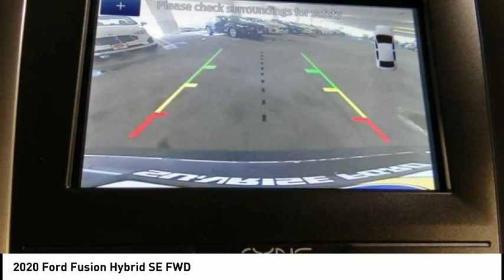2020 Ford Fusion Hybrid North Hollywood,Los Angeles,San Fernando Valley,Glendale,Burbank G00124T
2020 Ford Fusion Hybrid SE FWD

5500 Lankershim Blvd.

SUNRISE FORD NORTH HOLLYWOOD, PROUDLY SERVING NORTH HOLLYWOOD, LOS ANGELES, SAN FERNANDO VALLEY, GLENDALE, BURBANK, AND SURROUNDING CALIFORNIA LOCATIONS THIS MAGNETIC METAL 2020 Ford FUSION HYBRID IS EQUIPPED WITH A 2.0L iVCT Atkinson Cycle I-4 Hybrid, AUTOMATIC TRANSMISSION, AND RECEIVES AN ESTIMATED 43 City/41 Hwy MPG. NORTH HOLLYWOOD CALIFORNIA 91601. Magnetic 2020 Ford Fusion Hybrid SE FWD eCVT I4 Recent Arrival! 43/41 City/Highway MPG